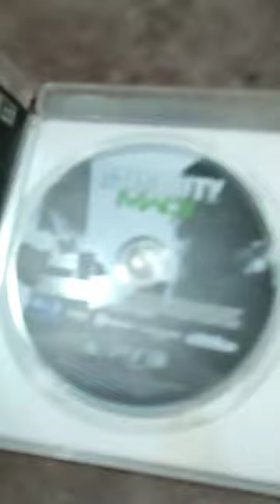I found this in my dad's old box In my Attic